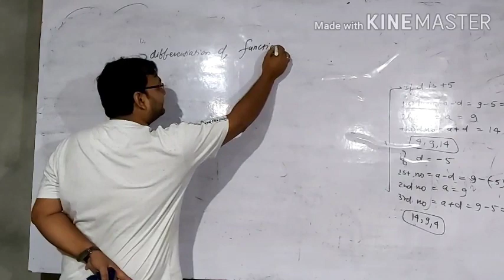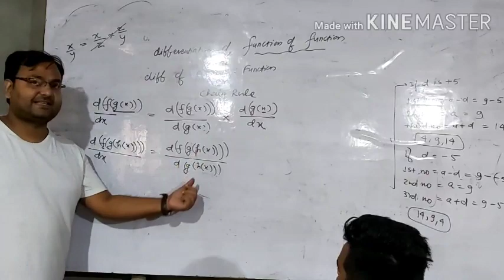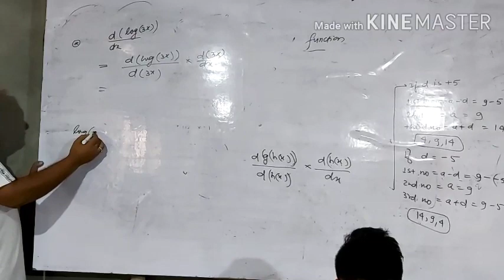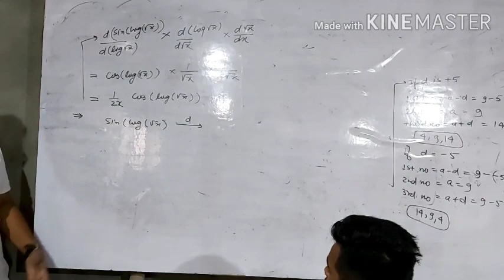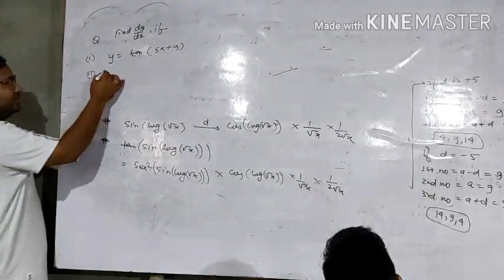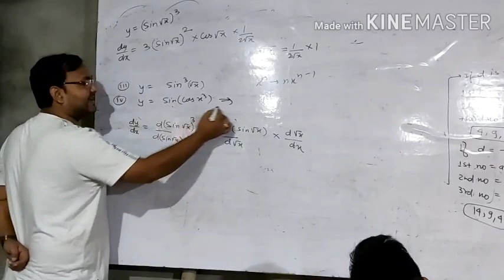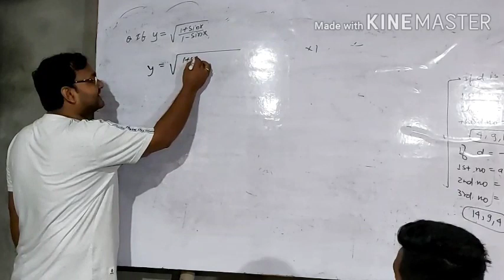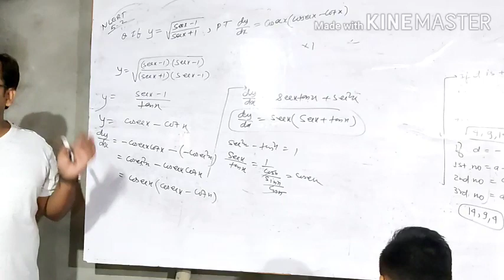Differentiation of Composite Function(chain rule) Lecture-1 By Chetan Sir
Differentiation of Composite Function(chain rule) Lecture-1 By Chetan Sir , Differentiation  for IIT JEE, Differentiation for 12th board .